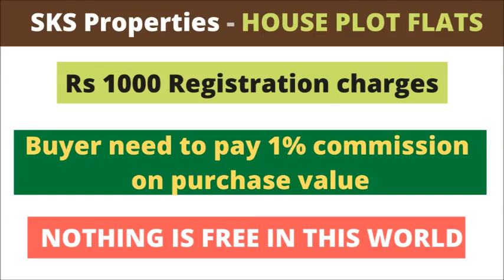3 BHK FLAT - 1980 SFT - ID - 307